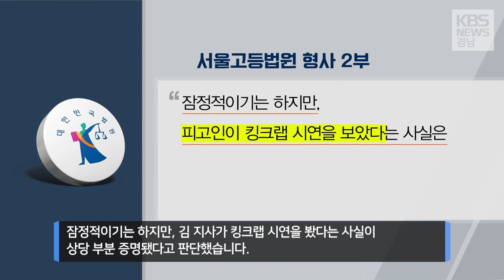김경수 도지사 항소심 재판부 선고 연기! 법원 "김 지사 댓글조작 시연 봤다." 끝없는 법리 다툼의 결과는?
김경수 경남지사의
항소심 재판부가
어제로 예정됐던 선고를 미루고
변론을 다시 열었는데요.

김 지사가
댓글조작 프로그램 시연회를
본 것으로 잠정 판단하고,
앞으로 공모관계 여부를
다시 판단하겠다고 밝혔습니다.

장기적인
법리 다툼이 이어질 것으로 보입니다.

김소영 기잡니다.